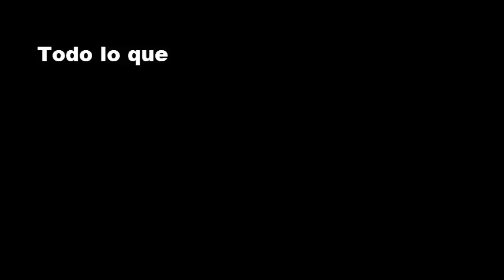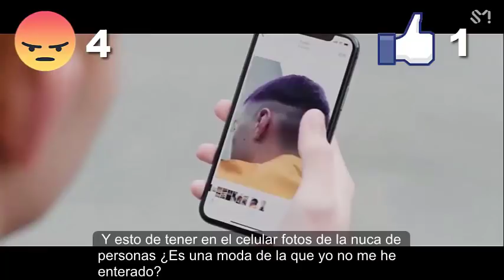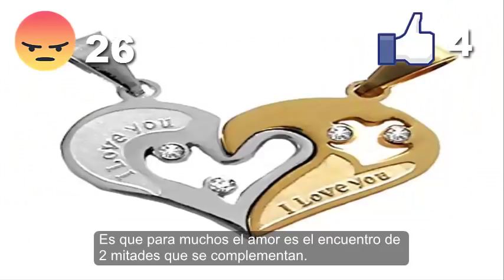Todo lo que me Emperra de NCT U - Boss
No esperaba que esta canción me gustara tanto ¡Pero! el video tiene cosas que me emperran.

We do not own or claim ownership of this video
originally by: NCT U